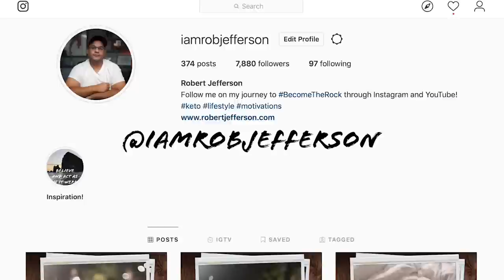Beyond Omega Level: Lucifer Morningstar